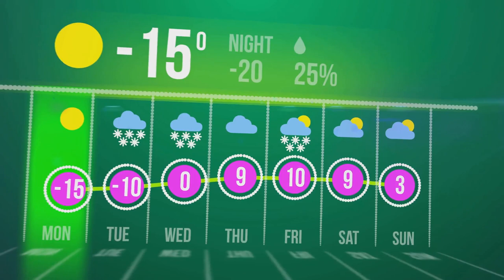Secrets of Weather Vigilance Revealed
Welcome to RVA Weather Network, where we delve deep into the fascinating world of weather dynamics. Today, we unravel the purpose and significance of the Storm Prediction Center (SPC) in safeguarding the United States against severe weather events.

The SPC, a branch of the National Weather Service (NWS), serves as the nation's primary hub for monitoring and forecasting severe weather phenomena. With a dedicated team of meteorologists and scientists, the SPC assesses atmospheric conditions and issues timely forecasts, watches, and warnings for severe weather events, including tornadoes, thunderstorms, hail, and damaging winds.

At the heart of the SPC's mission lies the commitment to providing accurate and reliable predictions to help communities prepare and mitigate the impacts of hazardous weather. Through advanced forecasting techniques and cutting-edge technology, the SPC identifies areas at risk of severe weather and communicates vital information to emergency managers, media outlets, and the public.

Furthermore, the SPC conducts ongoing research and development to improve forecasting capabilities and enhance understanding of severe weather processes. By collaborating with partners in academia, government, and industry, the SPC strives to advance the science of meteorology and improve the accuracy and lead time of severe weather forecasts.

Join us at RVA Weather Network as we shine a spotlight on the indispensable role of the Storm Prediction Center in keeping our communities safe and resilient in the face of severe weather.